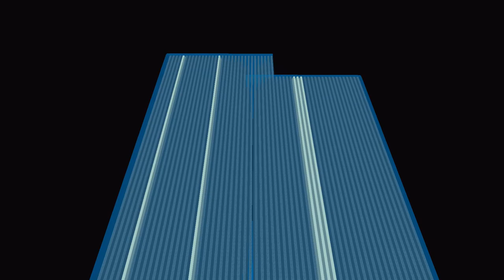The Archon Factions Atlantis Base Tour - Broccoli/aka:Malevolent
The Archon Factions Atlantis Broccoli Base tour - Enjoy !!

Content Creator - Chwi
Editor - Peyton0420

Join TheArchon - pvp.thearchon.net